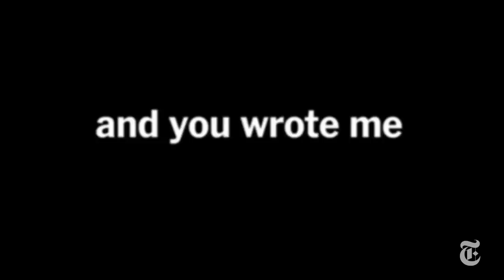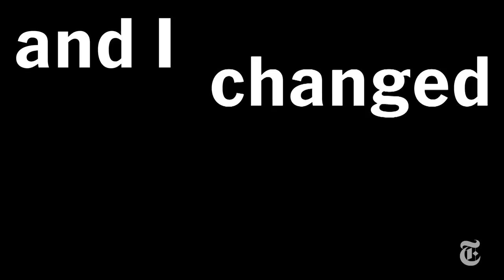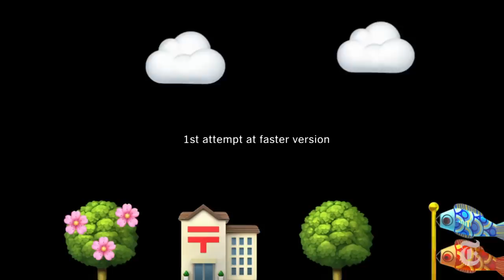‘Kyoto’: How to Convince Phoebe Bridgers to Write a Rock Song | Diary of a Song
The 25-year-old singer and songwriter shows us how “Kyoto” transformed from a ballad into a rock song over months, combining a stray lyric, a bare-bones voice memo from tour and shared memories of childhood.